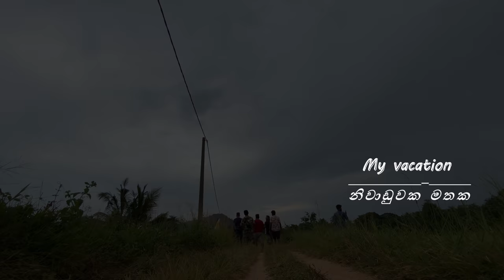සරුංගල් | kites🪁 | නිවාඩුවක මතක 🇱🇰 | Vacation Memories | vlog 05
ජීවිතේ ලස්සනම කාලේට යන්න බැරි උනත්... ඒ තැන් වල නවතින්න උවමනාවක් නොතිබ්බත්. හිත් වල සැනසීම තිබ්බේ එතන..❤️
හමු උන මිනිස්සු හැමෝම ලග නැති උනත්..
අපි යන්නේ අනගතයට. මතක ගොඩක් එක්ක.

ජිවිතේ කියන්නේ කතාවක්. අපිම ලියලා, අපිම කියවන.
කිසිම හරයක් නැතිව මම ලියන කතාව බලන ඔයාලට ස්තූතී .❤️

Sony Alpha a7C Mirrorless Digital Camera with 28-60mm Lens (Black)

🔺2nd camera gopro 09

🔺 3rd camera iphone 11